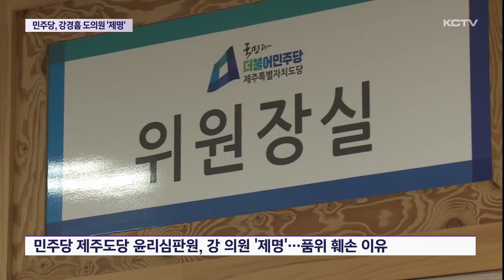민주당, 강경흠 도의원 품위손상 '제명'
최근 성매수 의혹으로 경찰 조사를 받고 있는 강경흠 의원이 오늘 제주도의회 본회의장에 출석했습니다.

강 의원은 해당 업소를 단란주점으로 알고 출입했고 언론을 통해 보도된 성매수는 사실이 아니라며 의혹을 부인했습니다.

더불어민주당 제주도당 윤리심판원은 강 의원을 품위 손상을 이유로 '제명'을 결정했습니다.